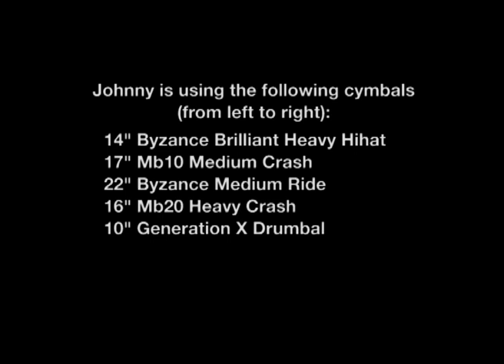MEINL Drum Festival 2011 - Johnny Rabb - Part I